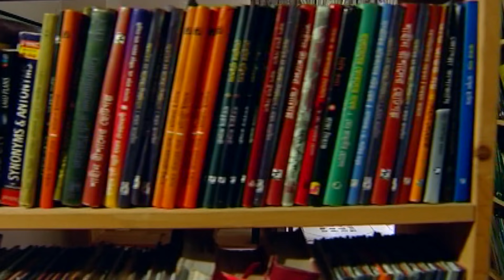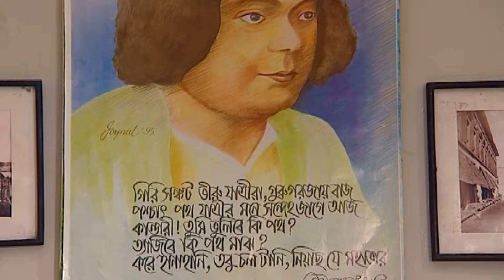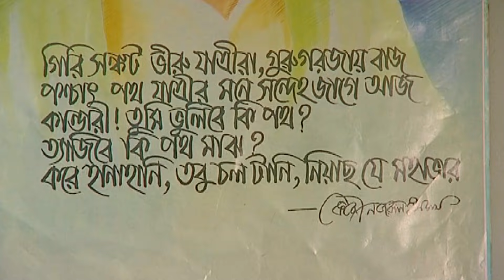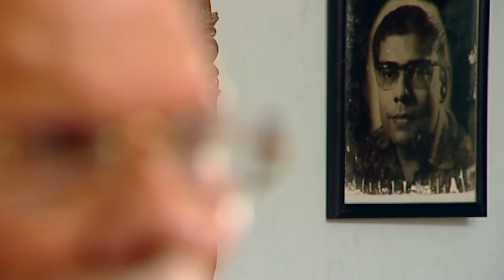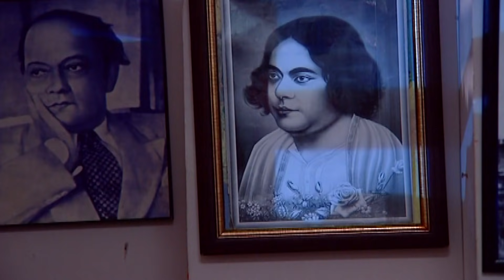Nazrul | নজরুল | Riaz | Monira | Sirazul Islam | Bangla Natok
Drama : Nazrul | নজরুল
Script & Director : Ferdows Hasan
Starring : Sirazul Islam, Mahmud Sazzad, Mahfuz, Riaz, Monira, Parveez Akter,
D.O.P : Shofikul Islam Shofi
Edit & Color : Delwar
Asst. Director : Emon Talukder
Digital Platform : ATN Bangla